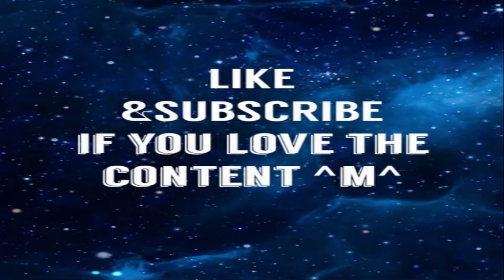Duke Nukem 3D: 20th Anniversary World Tour - Bind Playthrough with commentary part 18 - Fetch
we have some fun with the aliens in a catch and boom game,lol